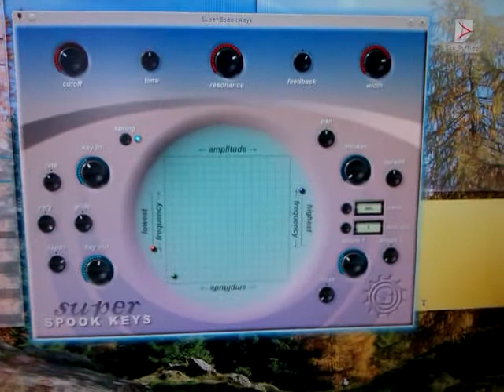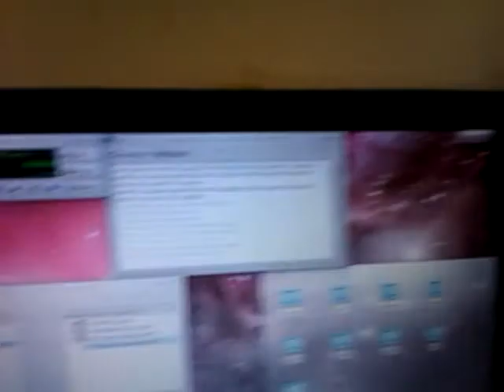Arduino theremin - circuit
A theremin simulated using an Arduino Uno and two IR proximity sensors, with a VST effect for generating software audio.